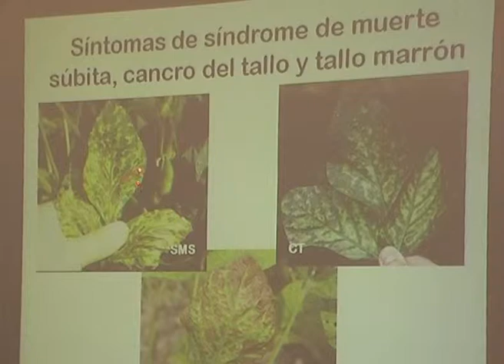VIRGINIA OLIVIERI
EL 95% DE LA SOJA QUE SE COMERCIALIZO EN URUGUAY DURANTE LOS ULTIMOS 3 AÑOS ES CERTIFICADA; SEGÚN INASE.